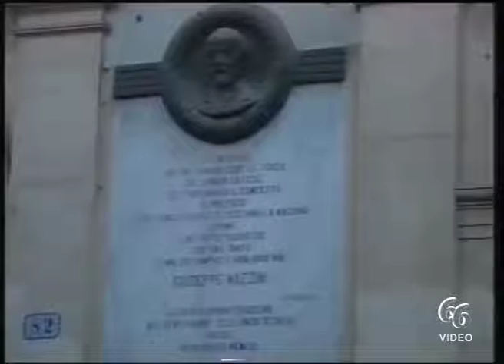Avola Cocaina e marijuana nell’operazione antidroga della Squadra mobile e Commissariato arrestato